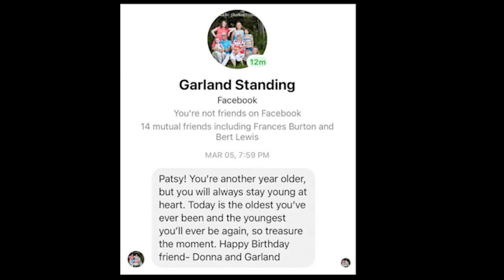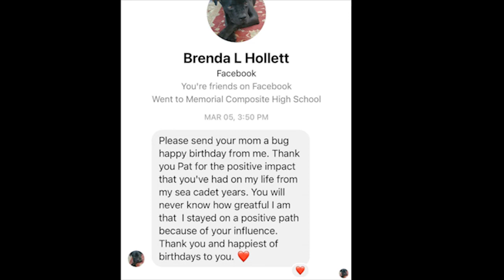Happy Birthday Aunt Patsy 2022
Virtual Birthday wishes for Aunt Patsy